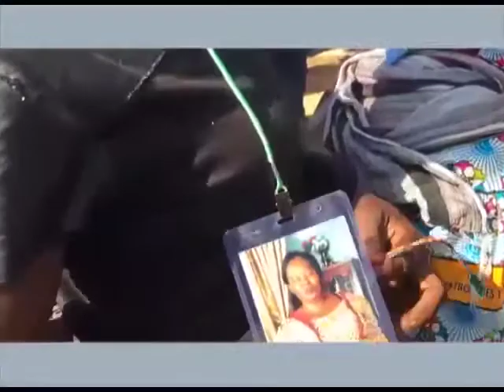Dernier hommage à Maman Léa Bahati M'Byavulwa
Repose en paix et prie pour la famille